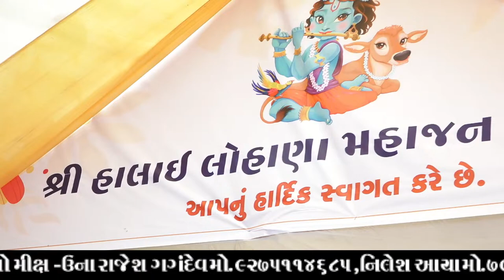SHRI HALAI LOHANA MAHAJAN - VERAVAL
SHRI MAD BHAGAVAT KATHA
NIRALI VIDEO MIX  -  UNA
MO.9275114685
MO.7984112446